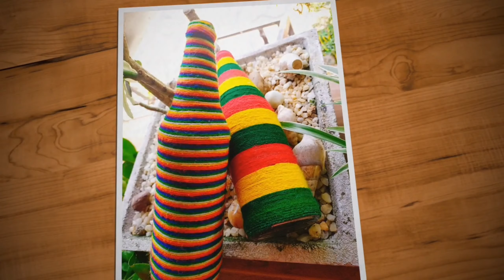foodandcraftchannel /Bottle Art With Egg Tray/Antique Bottle Art/Best DIY Craft From Waste Egg Tray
Bottle Art With Egg Tray/Bottle art for beginners/Bottle Art/Best DIY Craft From Waste Egg Tray(DIY)/ Egg Carton Craft Ideas/ Best out of waste/ craft from Egg paper tray/ Antique bottle art using carton paper/quppi